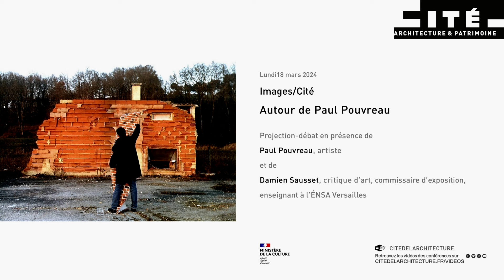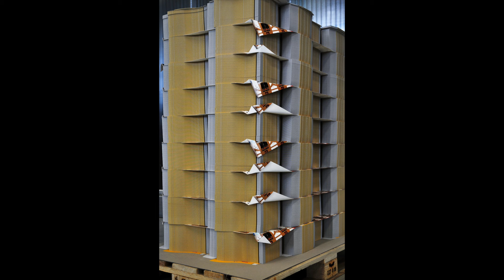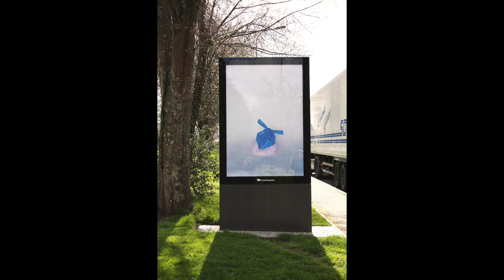Autour de Paul Pouvreau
Captation de la soirée de projection-débat, le lundi 18 mars 2024, en présence de Paul Pouvreau, artiste, et de Damien Sausset, critique d’art, commissaire d’exposition, enseignant à l’ÉNSA Versailles.
Depuis le début des années 1980, Paul Pouvreau développe un travail photographique où il met en scène des objets ordinaires et insignifiants : ustensiles ménagers, cartons, sacs plastiques, poussière... Il s'agit pour lui « de porter une attention à ces petits riens dans lesquels se loge souvent presque tout ». Le regard qu’il pose sur la banalité apparente de l’espace urbain et les architectures dérisoires n’est, pour autant, pas dépourvu d’humour.
Si Paul Pouvreau se nourrit du réel, il puise également dans l'histoire de l'art et met en scène ses photographies sous formes d'installations.
Car ce qui l'intéresse, c'est la manière dont les signes visuels qu'il choisit (logos, formes variées d'emballages) dialoguent avec l'espace du quotidien et celui de l'exposition. Interrogeant sans cesse la question de l'image et de sa représentation, son travail artistique se déploie également à travers une pratique du dessin et du collage.